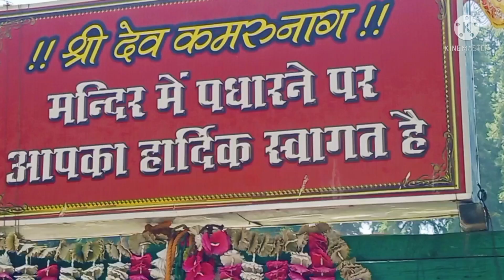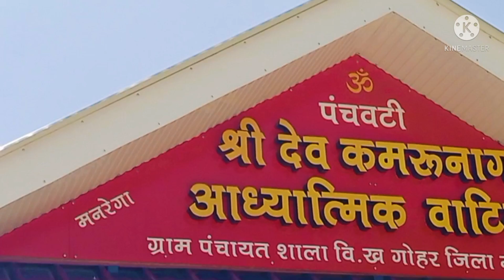देव कमरू नाग की यात्रा